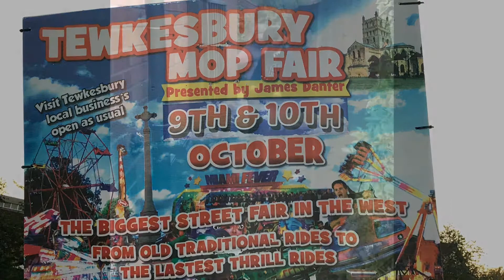Tewkesbury Mop Fair 2018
We visited the 2018 Mop Fair in Tewkesbury. As always for us, it was about the food and not the rides. The Yorkshire pudding wrap was amazing.